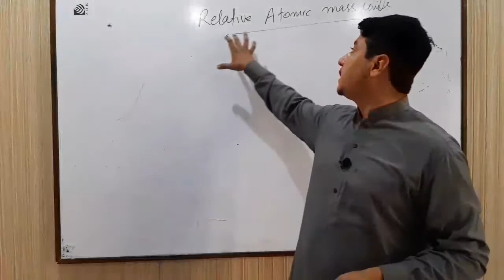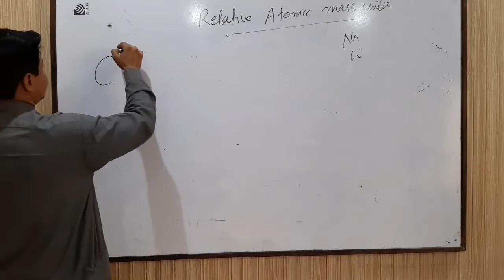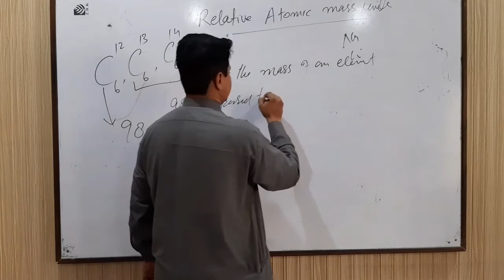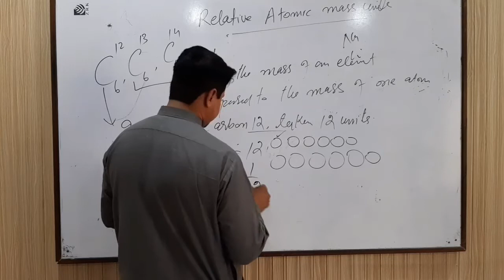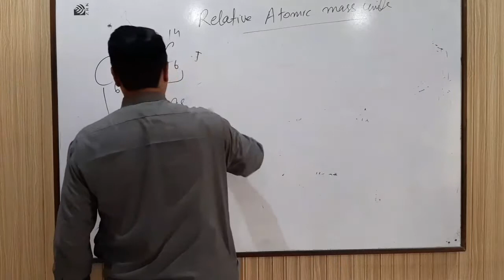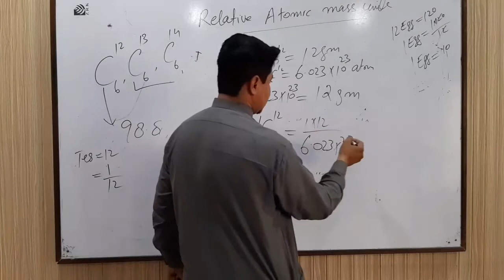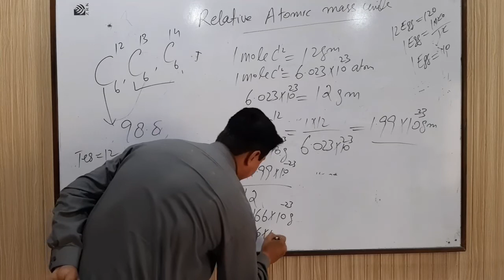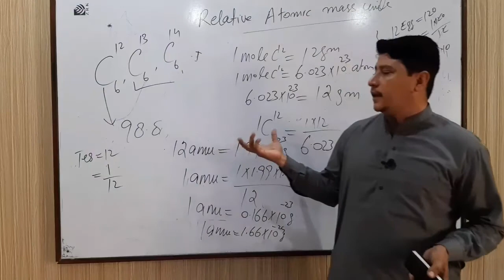Relative atomic mass definition and explanation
I explain relative atomic mass and atomic mass unit,
relative atomic mass class 9,
relative atomic mass class 11,
relative atomic mass in urdu,
relative atomic mass and atomic mass unit chemistry class 9,
relative atomic mass and atomic mass unit in urdu,
relative atomic mass definition,
relative atomic mass and atomic mass unit class 11,
relative atomic mass and relative molecular mass class 9 atomic mass in easy way,